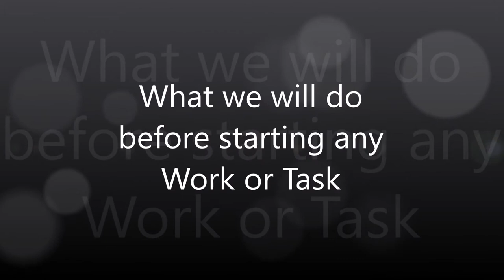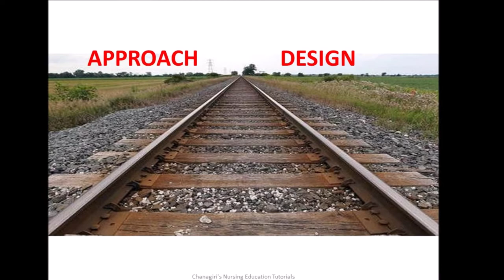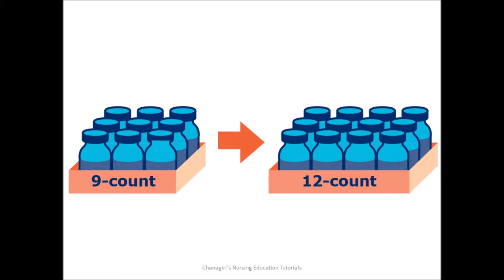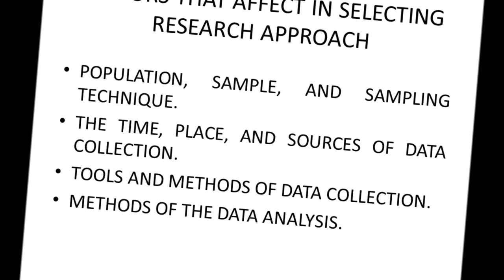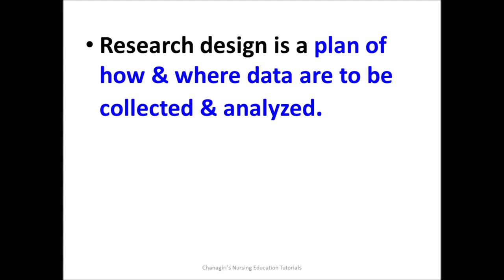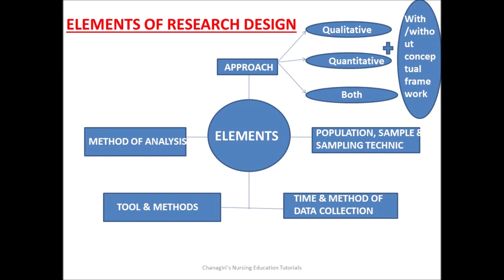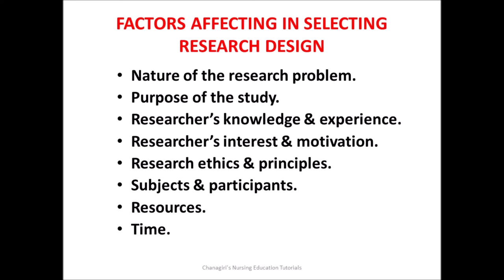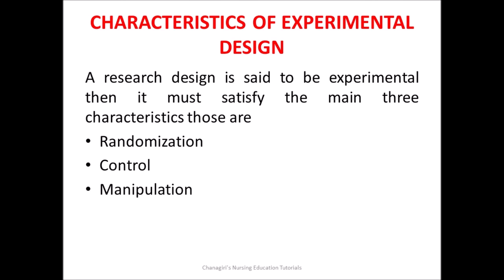Research Approach & Designs Part 1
This video describes about Research Approach and Research Designs